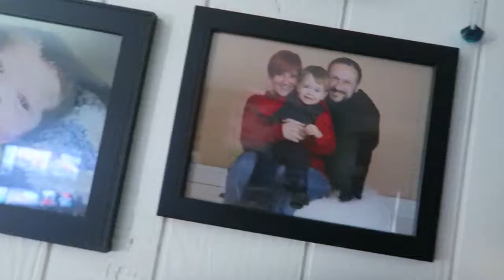GETTING SHOT WITH A SALT GUN!!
We celebrated Jack's birthday by getting shot with one of his gifts.